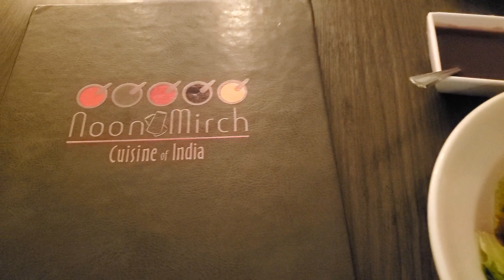MEAL OF THE DAY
somosa and salad 🥗